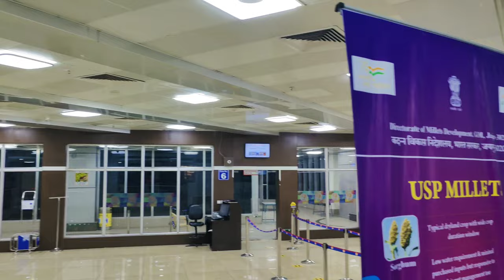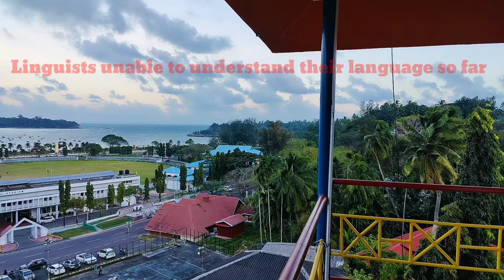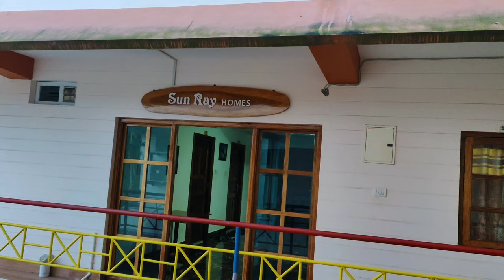Andaman | SUNRAY HOMES | Nagpur to Port Blair | Complete information how to go, where to stay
ANDAMAN DIARIES: 2022.
Trip to Andaman in the month of December is a very good idea because you get the best of weather, best of crowd, best of food, best of activities and best of everything in December-January.
Port Blair is the gateway to beautiful Indian archipelago of Andaman & Nicobar.
We started our journey to Port Blair in December end.  We travelled from Nagpur to port Blair via Mumbai by Indigo Flight and reached Port Blair on the same day.
Tentative Air fare - Rs 45,000.00 per person to and from (approx). Aircraft change at Mumbai.
Andaman is a beautiful place with awesome landscapes, mesmerizing sunrises & sunsets on the beaches, adventurous water activities etc. One has to hire sea Ferries from Port Blair to Havloc and Neil Island etc. The details of sea ferries, water activities and hotels etc are being covered in subsequent episodes.
Queries solved: Andaman, Port Blair.
Guys keep supporting me so that I continue to upload such free content for the entertainment/help of the viewers.